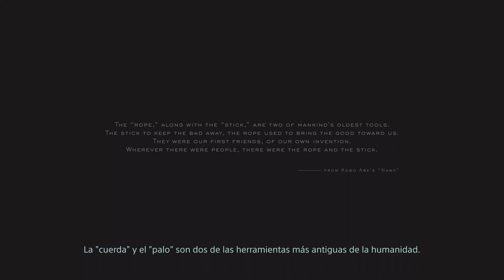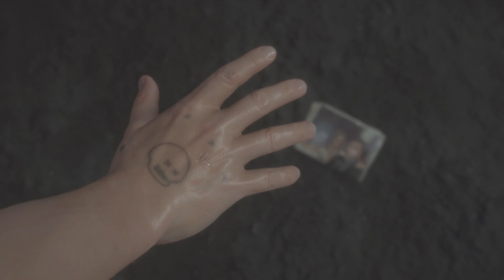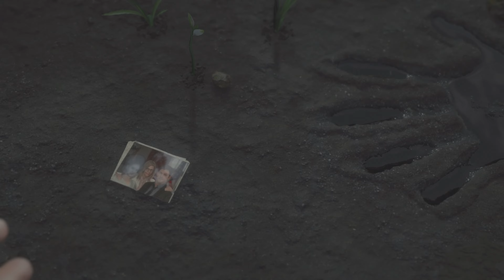Death Stranding - Parte 1